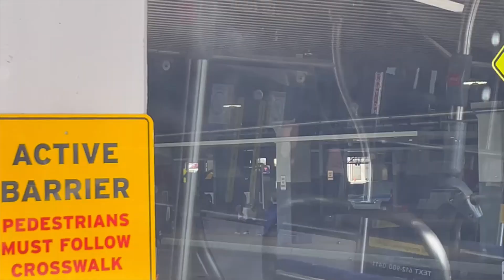METRO BRT Runbys 5/28-6/3/23